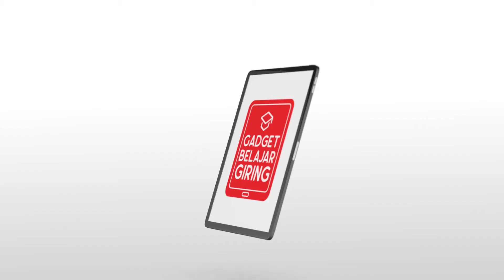SHOWREEL AULIA RAHMA 2021